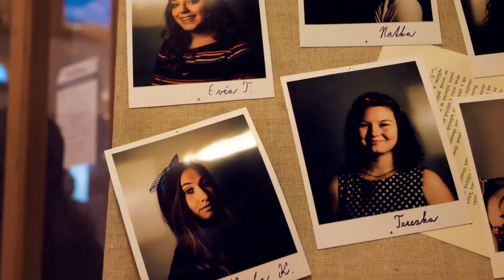Maturitní ples S4.C | VOŠP a SPgŠ Litomyšl 2022